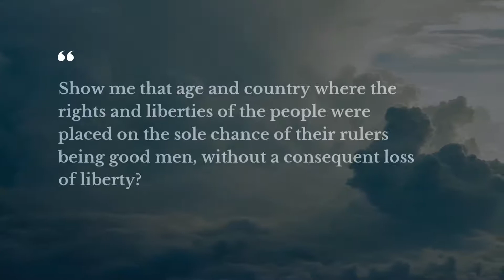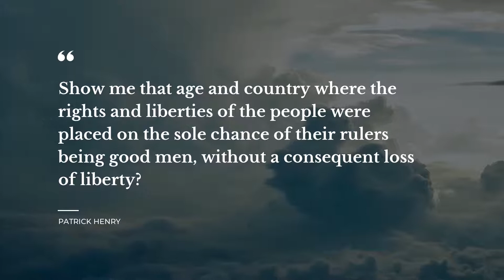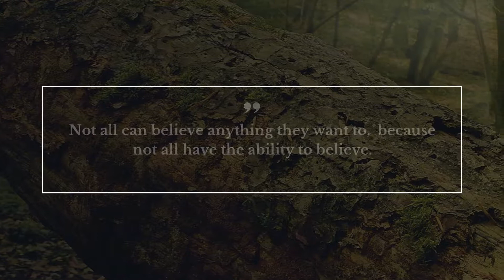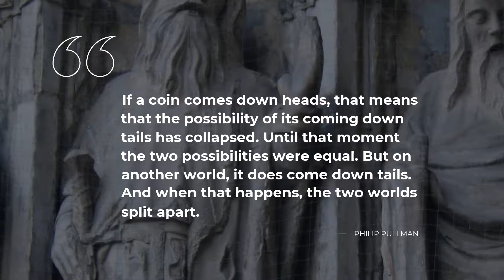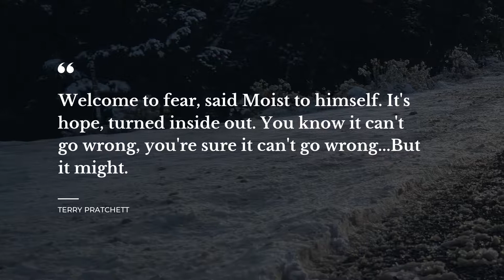Best 20 Quotes about Chance | Quotes for the Day | Super Quotes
Learn 20 finest quotes about Chance collected by Daily Quotes brainies. In this video you will discover quotations by such bright minds as Bryce Courtenay, Amy Tan, Terry Pratchett.

Daily Quotes is your treasure trove of the most mesmerizing ideas put into words. Each of the beautiful quotes about Chance in this video will change your mind and life by changing your attitude towards Chance. Our superb quotes will put your mind to work and let you view your daily tasks in a different light.

There's a way to keep your most favorite quotes about Chance from this video: you can copy them from the description below and paste into your Tinder / WhatsApp / Facebook / Snapchat / Instagram / Skype status bar to share your philosophy.

Top 20 finest quotes about Chance:

1) Sometimes the slightest things change the directions of our lives, the merest breath of a circumstance, a random moment that connects like a meteorite striking the earth. Lives have swiveled and changed direction on the strength of a chance remark.
 ― Bryce Courtenay

2) The only way to find true happiness is to risk being completely cut open.
 ― Chuck Palahniuk

3) how can the world in all its chaos come up with so many coincidences, so many similarities and exact opposites?
 ― Amy Tan

4) Show me that age and country where the rights and liberties of the people were placed on the sole chance of their rulers being good men, without a consequent loss of liberty?
 ― Patrick Henry

5) Unable to attribute misfortune to chance, unable to accept their ultimate insignificance within the greater scheme, the people looked for monsters in their midst.
 ― Bernard Beckett

6) Things change when you're not in danger anymore.
 ― Mitch Albom

7) Men and women are not limited by the place of their birth, not by color of their skin, but by the size of their hope.
 ― John Johnson

8) How can one change one's entire life and build a new one on one moment of love? And yet, that's what you make me want to close my eyes and do.
 ― Greta Garbo

9) It's hard to believe in coincidence, but it's even harder to believe in anything else.
 ― John Green

10) Nothing could be more irrational than the idea that something comes from nothing.
 ― R. C. Sproul

11) I have noticed that even those who assert that everything is predestined and that we can change nothing about it still look both ways before they cross the street
 ― Stephen W. Hawking

12) Not all can believe anything they want to,
because not all have the ability to believe.
 ― Toba Beta

13) In case you never get a second chance: don't be afraid!" "And what if you do get a second chance?" "You take it!

14) It's funny. No matter how hard you try, you can't close your heart forever. And the minute you open it up, you never know what's going to come in. But when it does, you just have to go for it! Because if you don't, there's not point in being here.
 ― Kirstie Alley

15) Fear? What has a man to do with fear? Chance rules our lives, and the future is all unknown. Best live as we may, from day to day.
 ― Sophocles

16) Life is too precious to be left to chance
 ― Walter Moers

17) I loved you long before you loved me. It's the only thing I have you beat at, and I'll bring it up every chance I get.
 ― Becca Fitzpatrick

18) If a coin comes down heads, that means that the possibility of its coming down tails has collapsed. Until that moment the two possibilities were equal.
But on another world, it does come down tails. And when that happens, the two worlds split apart.
 ― Philip Pullman

19) If you are afraid to take a chance, take one anyway. What you don't do can create the same regrets as the mistakes you make.
 ― Iyanla Vanzant

20) Welcome to fear, said Moist to himself. It's hope, turned inside out. You know it can't go wrong, you're sure it can't go wrong..But it might.
 ― Terry Pratchett

The brightest life experience quotes about Chance follow our channel with the most widespread database of quotes for any occasion. Daily Quotes is your main inspiration source!

Our inspiring quotes include not just wise words from real life wise people. Here you will also find quotes from all of your favorite books.

What's the best quote, in your opinion? Have anything better to say about Chance? Share your quotes in the comment box.